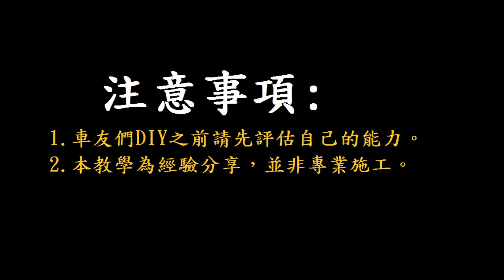《DIY教學》KYMCO RACING S 傳動拆裝教學 光陽 雷霆S VVCS RCS 傳動清洗 CVT 清傳動 拆傳動 傳動保養 DIY機車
DIY前請先衡量自己能力，不要免強硬拆，影片有些危險動作請斟酌參考!

煞車清潔劑哪裡買:
快乾型